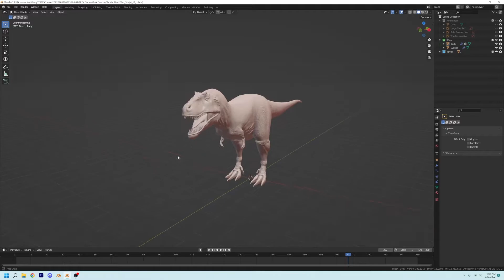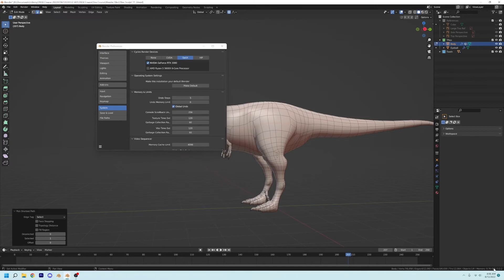Simple Solution to Improve Memory Usage in Blender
Hi! Welcome to my super quick video. I wanted to share this because this simple solution really helped improve the performance of my computer.

I highly recommend only changing the "steps" if you are working with simple selections. When it comes to modeling, sculpting, or texture painting you might want to keep it at 32 or find a happy medium that works for you!

Forgot to demonstrate this, but if you don't know how to enable the "Memory Usage" information. Right click on the status bar and you'll see a dialogue box pop-up. There are a plentiful of videos that show how this is done if you are still confused :)

Also if you’re a nerd like me and want to understand what a GiB actually means check out this

Let me know if this helps you out, or if you have any questions~!

If you'd like an in-depth training course check-out my newly released T-Rex course! :D